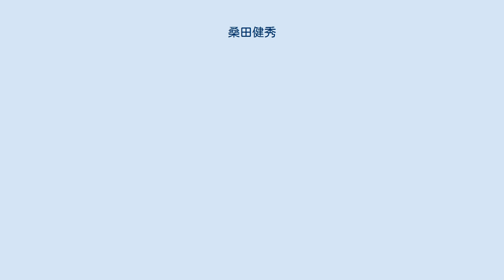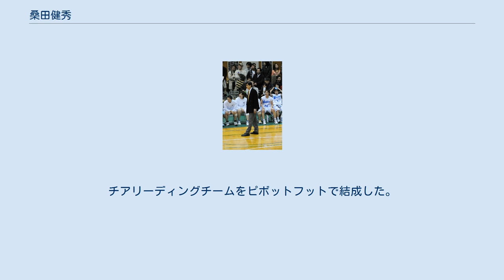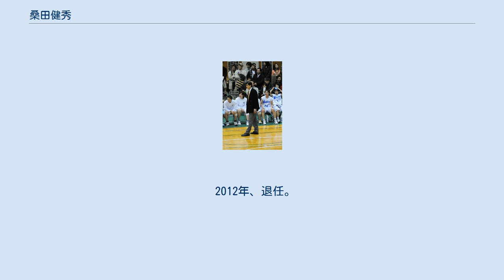桑田健秀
桑田 健秀（くわた きよひで、1953年1月3日 - ）は、熊本県山鹿市生まれ東京都大田区馬込出身のバスケットボール選手・指導者である。
現役時代はシューティングガードからセンターまでこなした。
 熊本で生まれ、1歳で東京に移住。
大田区立馬込東中学校でバスケを始め、慶應義塾高校に進み、能代工業高校監督加藤廣志が率いる全日本ジュニアに選出される。
 その後慶應義塾大学では谷口正朋（中大）が持っていた得点記録を更新。
1973年夏季ユニバーシアードにも出場。
 卒業後、日本鋼管（NKK）に入社。
1976年にはモントリオール五輪に出場するなど全日本で11年間プレーした。
NKKでも日本リーグ1度、オールジャパン2度の優勝に貢献する。
 1983年現役引退。
バスケットボールからも離れるが、NKK会長の日本協会会長就任を機にバスケ界に復帰。
 1990年から1992年まで男子全日本ジュニアのアシスタントコーチに就任し、アジアジュニア優勝・世界ジュニアに導く。
 1997年にバスケットボール日本リーグ機構（JBL）が発足されると、翌年には常務理事に就任。
プロ化実現へ向けて奔走した。
 2002年退任。
 2003年、NPO法人ピボットフットを設立。
 2005年、W1リーグに所属するエバラヴィッキーズのヘッドコーチに就任（前任者の坂根茂は中学・高校・大学の後輩）。
チアリーディングチームをピボットフットで結成した。
 2008年のチャレンジ!おおいた国体バスケットボール競技で優勝に導いた。
 2012年、退任。